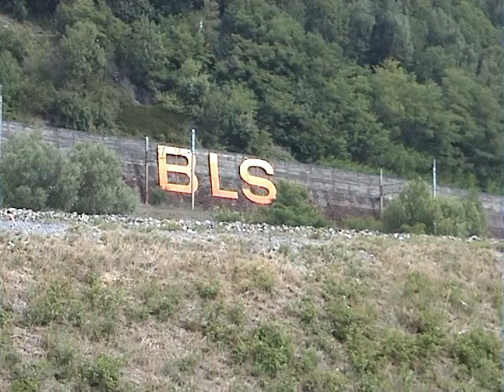2003 [SD] From BVZ to MGB part 1 - Brig to St. Niklaus - Superb detaild cover of this famous line!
REOS DVD 002

From BVZ to MGB - From - REOS - part 1 - Brig to St. Niklaus

In the summer of 2003, the Brig-Visp-Zermatt Bahn merged with the Furka Oberalp Bahn to form the Matterhorn- Gotthard-Bahn, MGB. REOS filmed the rack and pinion narrow gauge line in detail during the summer weather. Besides normal scheduled trains, you will also see freight train, the new shuttle trains and the VZ crocodile.

 We start in Brig, the centre of the new MGB. The trains are assembled and shunted with great ease. Through Glisergrund we reach the heart of the BVZ, Visp station. We witness many loading and unloading activities. Narrow gauge wagons are unloaded, cable car pillars are loaded and containers change from truck to train. In 2003 there are no signs of the forthcoming changes to Visp.

We follow the track towards the south, filming from familiar and not so familiar locations. We visit; Neubrück, Stalden, Kalpetran, the Kipfenschlucht, St. Niklaus, Mattsand, Herbriggen, Randa, Täsch and terminal station at Zermatt. We visited Zermatt again in 2006 to get a winter prospective of the MGB.

 We only use original sound recordings, without any commentary or music. Maps are added to point out camera locations.

 The film is divided over 2 Parts;

Part 1 - 002 -  Brig to St. Niklaus ; 84 minutes